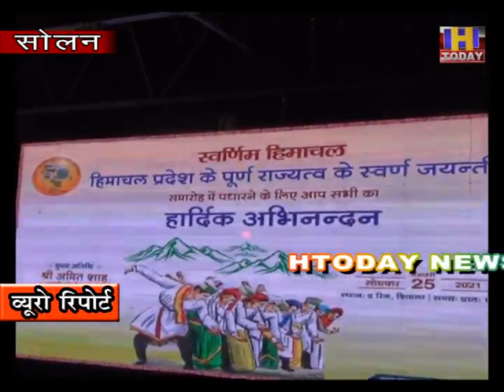25 JAN 12 सोलन में धूम धाम से मनाया गया पूर्ण राज्यत्व दिवस : डीसी सोलन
हिमाचल में पूर्ण राज्यत्व दिवस धूम धाम से मनाया गया | सोलन जिला मुख्यालय पर यह दो स्थानों पर एक साथ मनाया गया | नगर परिषद हॉल में आयोजित कार्यक्रम में  उपायुक्त सोलन के सी चमन बतौर मुख्यअतिथि शामिल हुए | कार्यक्रम के दौरान उपस्थित छात्राओं ने आकर्षक नृत्य प्रस्तुत किए | जिसका दर्शकों ने जम कर लुत्फ़ उठाया | इस दौरान वक्ताओं ने प्रदेश में हुई उन्नति और विकास के बारे में विस्तृत जानकारी दी गई |